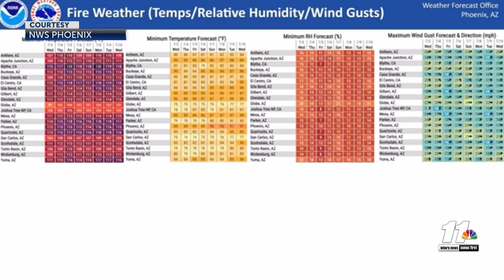APS crews prepare for summer heat and monsoon season